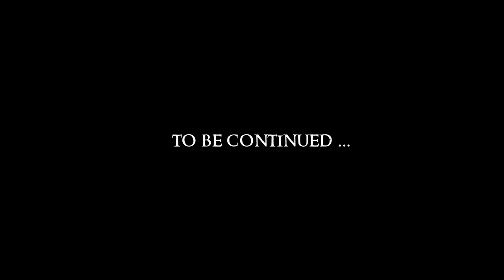SKYRIM - Special Edition (Ch. 9) #24 : The King of Ghosts